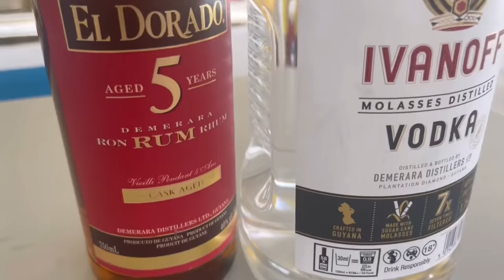Holi/ Phagwah Celebration In Guyana(Local and City Side) Full Life VLOG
My lovely people, I decided to dedicate an individual vlog to this year's Holi! I hope you all will watch and enjoy. Thanks fior the love and support. I love you all, stay safe.